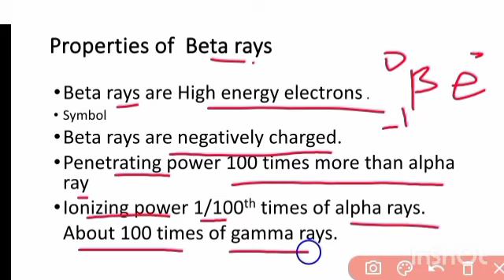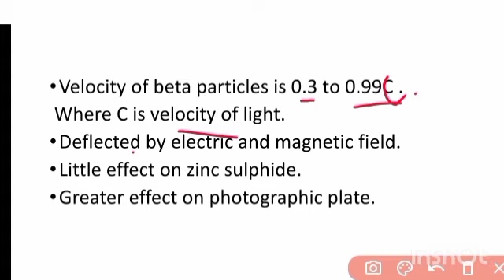Properties of beta rays (MQP)